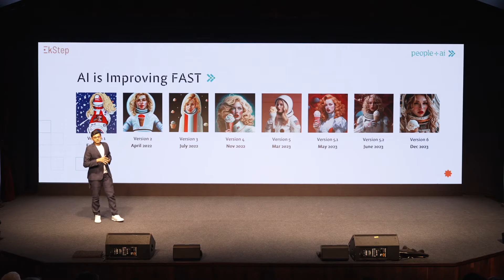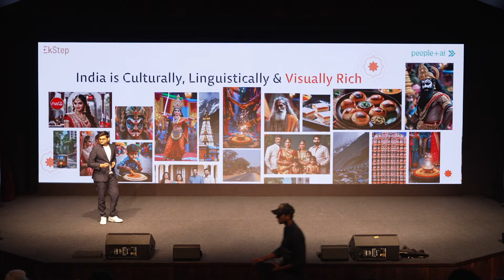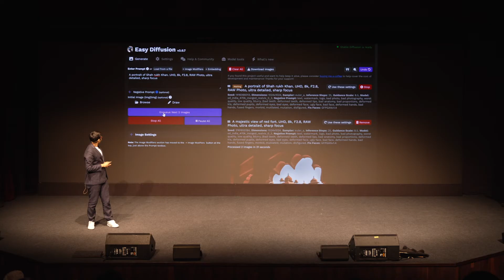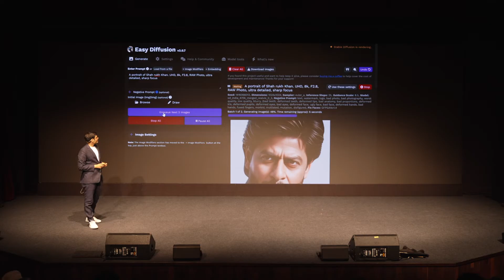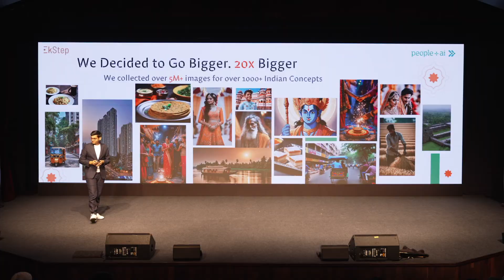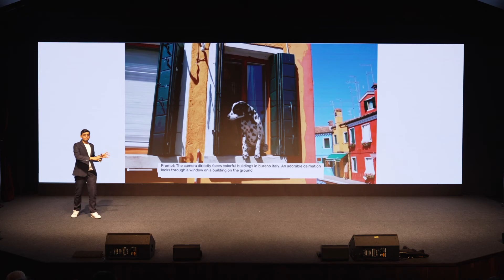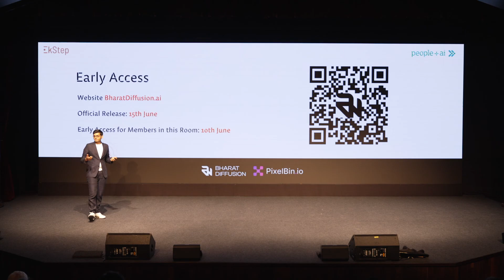Bharat Diffusion: Redefining AI-Generated Images for India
Bharat Diffusion is an AI-powered diffusion based Image generative model fine-tuned to vividly portray India's diverse landscapes, culture, and heritage.

In this video, Rahul Deora from Bharat Diffusion highlights the incredible advancements in Visual AI and why it's a game-changer for capturing India's aesthetics and diversity.

India's vast cultural landscape, with over 3,500 monuments and 1,000 languages often goes unrepresented in large vision models developed abroad. Bharat Diffusion aims to change this by creating a large vision model specifically trained on Indian culture. With over 5 million images now in their dataset, they’re making significant strides in generating realistic images that truly reflect India.

Watch this video to see a live demo of their model in action, generating images of iconic Indian monuments and personalities. Discover how Visual AI can revolutionize sectors like education, entertainment, media, and advertising by providing culturally accurate and impactful visual content.